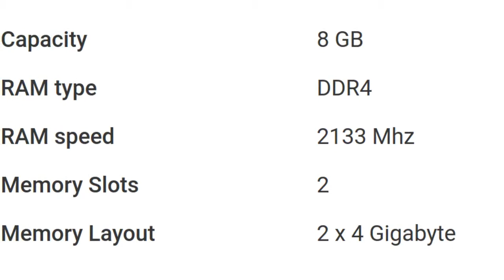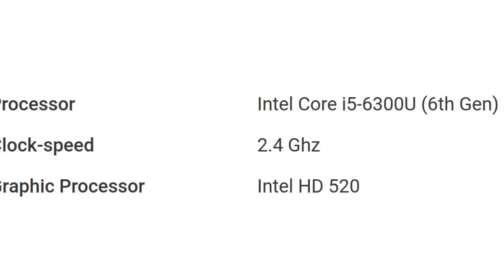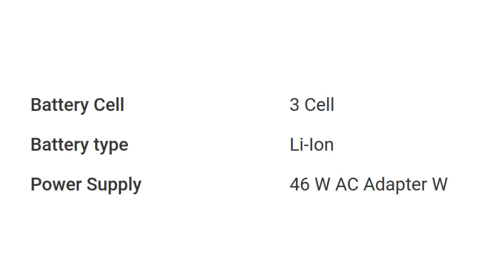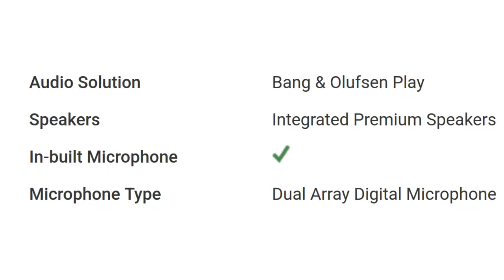HP Elitebook 840 G3 (V1H23UT) Laptop Detail Specification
For Your Help To Buy This Product: